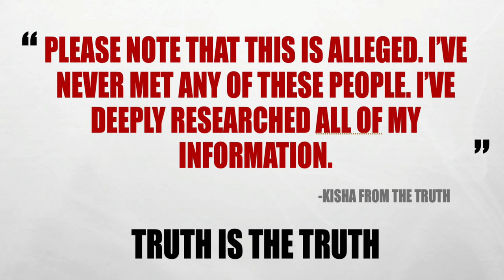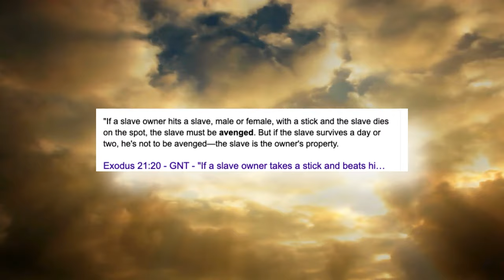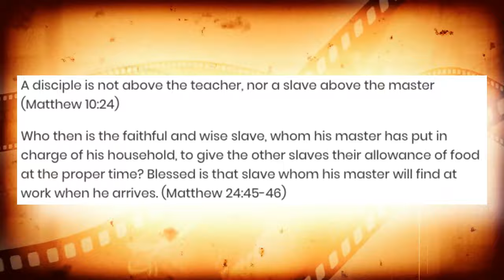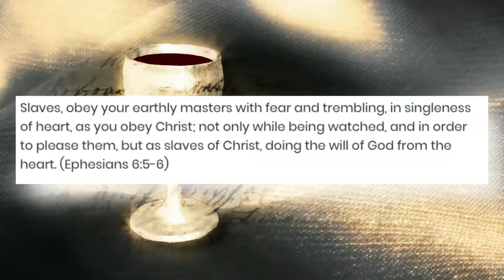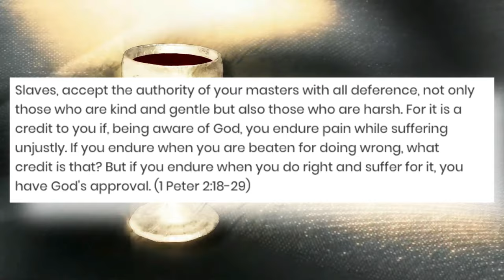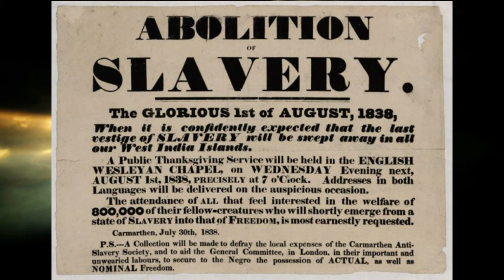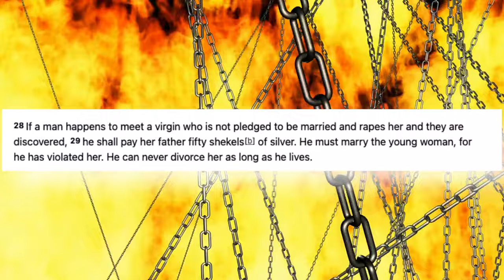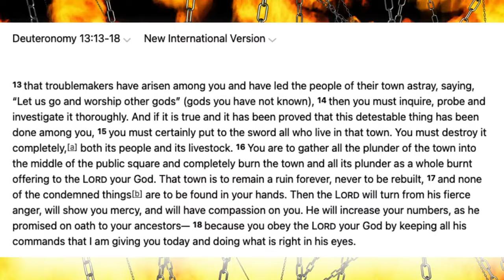THE DARKNESS WITHIN THE HOLY BIBLE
This was deleted, not sure how. But I reveal darkness within the bible.